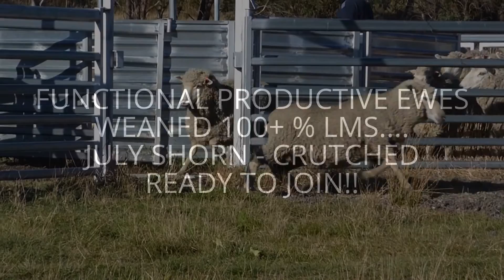My Edited Video